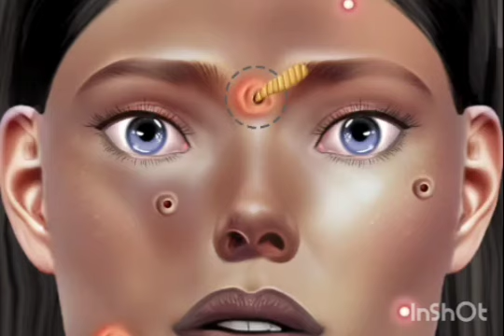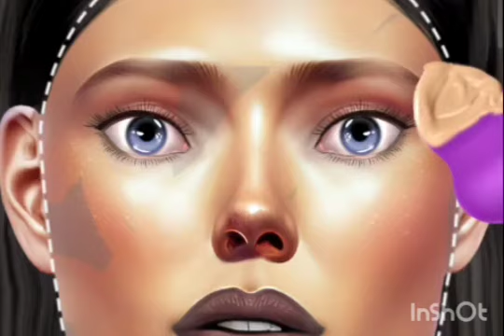ASMR Homeless magically transforms after cleansing and shaving - 노숙자가 얼굴을 닦고 면도를 한 후 기적적으로 변신합니다.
-The story of a homeless man who works as a garbage picker. It's been a long time since he showered, shaved and washed his face. We did treatment for him and his makeover was amazing.